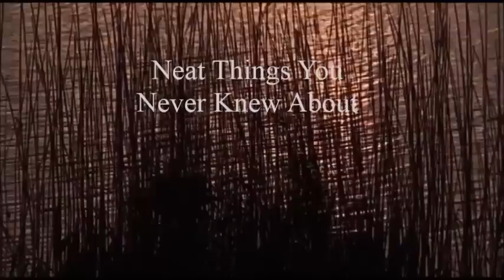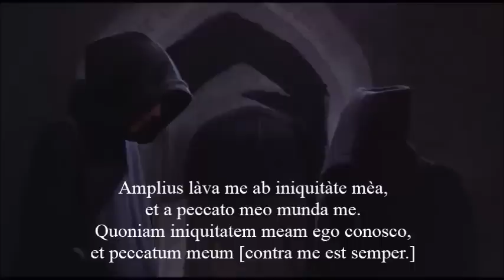Neat Things About "A Man For All Seasons"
Neat things you never knew about 1966's Best Picture winning film, "A Man For All Seasons."